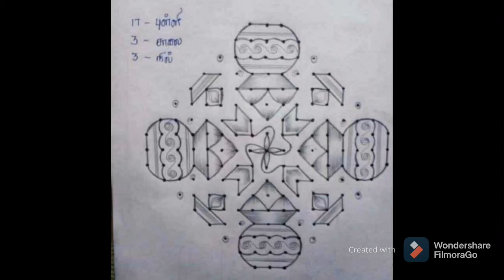Pongal Special బోగి కుండల డిజైన్స్ | Pot Designs | New Rangoli Designs | Aara Masti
Hi frnds
Special Pongal బోగి కుండల డిజైన్స్ | Pot Designs | New Rangoli Designs | Aara Masti |